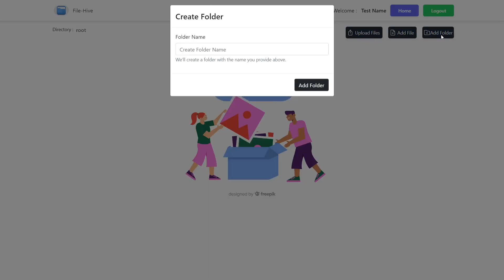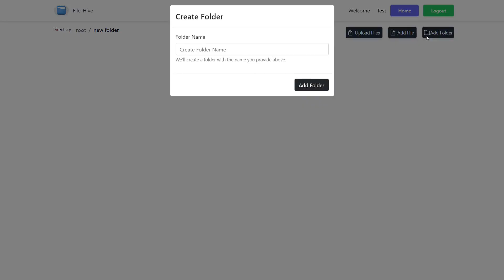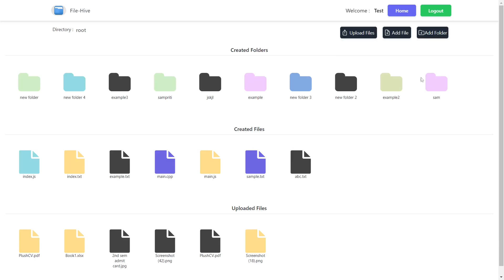File Management System | Reactjs | Firebase | Redux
I am Excited to share my latest project "File_Hive" - a robust file management system built with React and Redux! It uses Firebase for database and authentication of the users.🚀📂💻

Tech stack